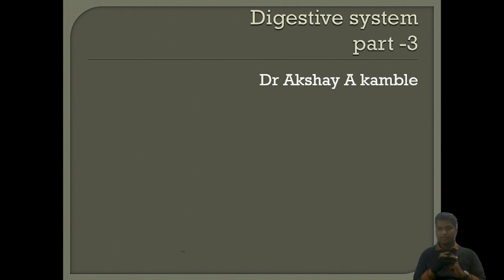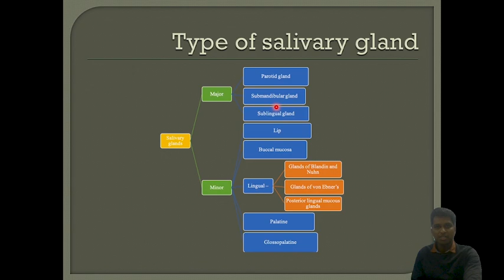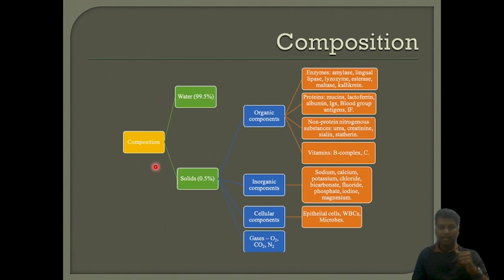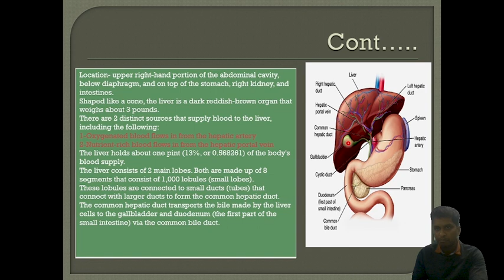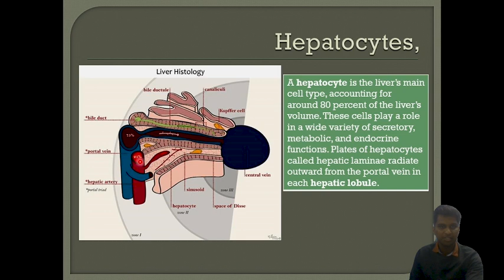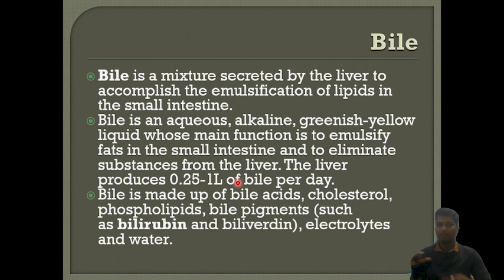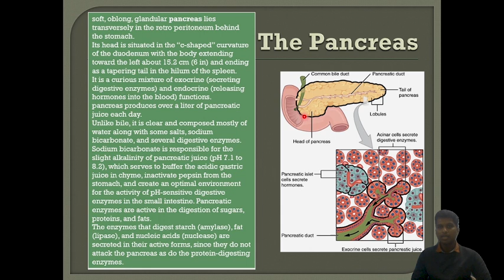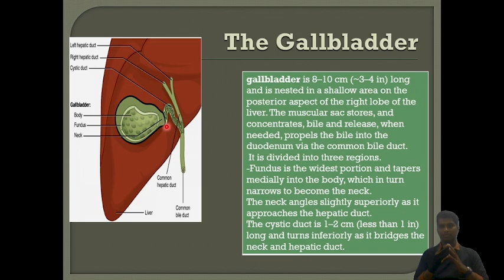Digestion - [ Digestion and Absorption ] - Part 3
# Dr Akshay Kamble # Elixir # Elixir.edu # Elixir.homeopathy # Digestion
# Digestion and absorption # NEET #

What is Digestion?
Digestion is breaking large, insoluble food molecules into smaller molecules for absorption into the bloodstream. This process involves the use of many digestive fluids and enzymes such as saliva, mucus, bile and hydrochloric acid, among others.

There are four primary stages of food digestion in the human body that include:

After the intake of food through the mouth, it makes its way through the stomach into the small intestine, where it is digested.
The nutrients from the digested food get absorbed into the bloodstream through tiny pores in the small intestine.
The remaining undigested food is sent to the large intestine, where any unprocessed water or nutrients are reabsorbed into the body.
The remaining waste food product is passed out of the body through stools.

What is Absorption?
Absorption is the process of absorbing or assimilating substances into the cells or across the tissues and organs through the process of diffusion or osmosis. Also refer: Difference between Osmosis and Diffusion

Session starts
Digestion and Absorption Introduction
Digestive System
Human Digestive System Diagram
Transverse section of Gut
Digestive Glands
Digestion of Food
The function of Large Intestine
Absorption of Digested Products
Chylomicrons
Disorders of the Digestive System